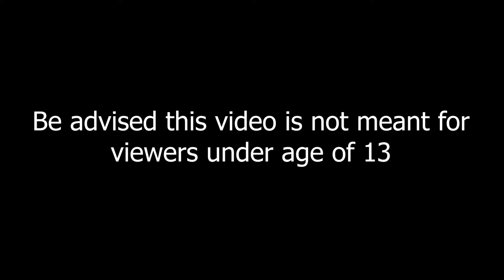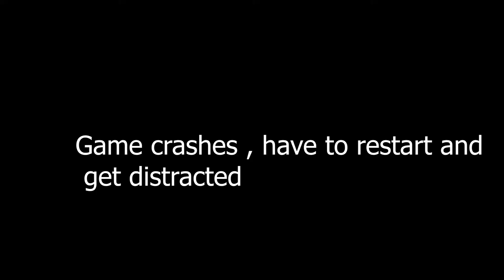Star Wars Jedi : Fallen Order part 4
Hope you guys enjoy it XDD
Want more of it ?? or any others video ??